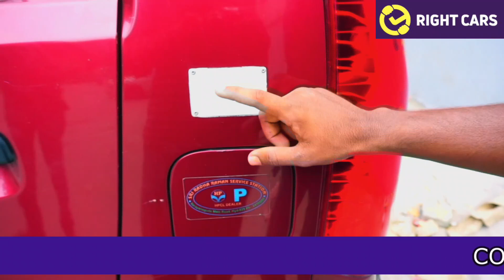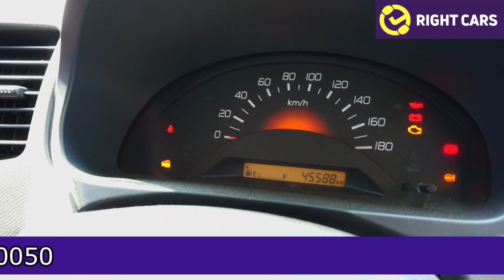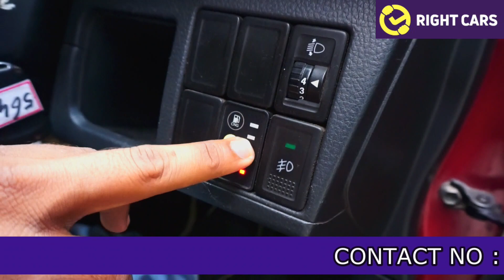* MARUTI WAGONR PETROL + CNG * BEST MILEAGE CAR FPR LOW PRICE | RIGHTCARS MIYAPUR | 8688000099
Maruti Alto 800 Used Car Prices
Maruti Swift
Maruti Swift Used Car Prices
Hyundai Elite i20
Hyundai Elite i20 Used Car Prices
Volkswagen Polo
Volkswagen Polo Used Car Prices
Maruti Dzire
Maruti Dzire Used Car Prices
Maruti Ciaz
Maruti Ciaz Used Car Prices
Honda City
Honda City Used Car Prices
Maruti Vitara Brezza
Maruti Vitara Brezza Used Car Prices
Toyota Innova Used Car Prices
Toyota Fortuner Used Car Prices
Best Cars of Other Models in India